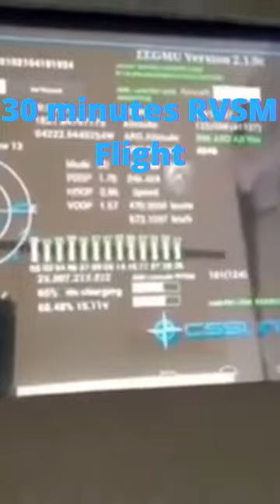Brazil 🇧🇷 Cessna ✈️ Citation II C550 RVSM Monitoramento 👉 AeroCats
Nosso parceiro RVSMMonitoring Service Aero Cats fornece serviços RVSM no Brasil e América do Sul